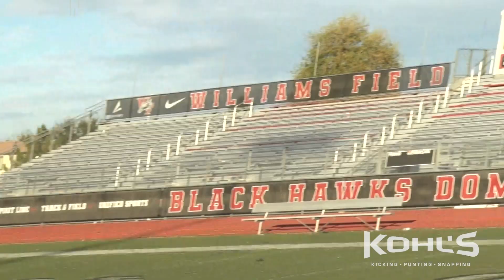Matt Darr // NFL Free Agent // Kohl's Kicking Camps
NFL free agent Matt Darr, who started for two years with the Dolphins and recently spent time with the Bills and Jets, gets work during a Koh's Pro Training Session in Phoenix.

Kohl's Kicking Camps is America's No.1 camp for the training and exposure of kickers, punters and snappers at the high school, collegiate and NFL levels.